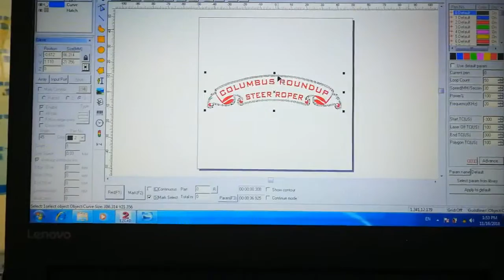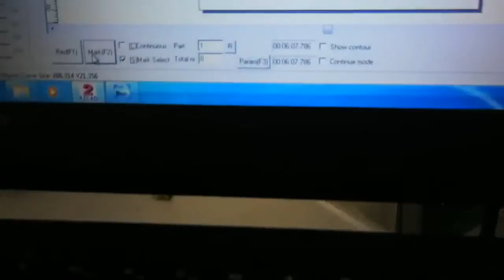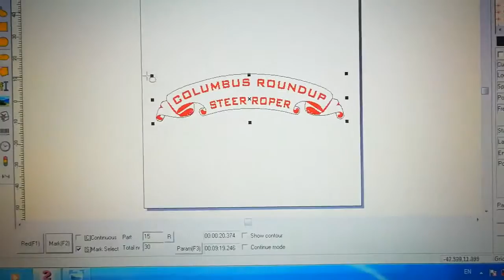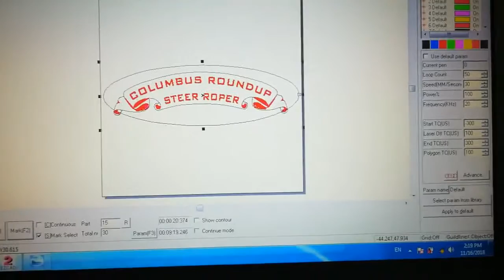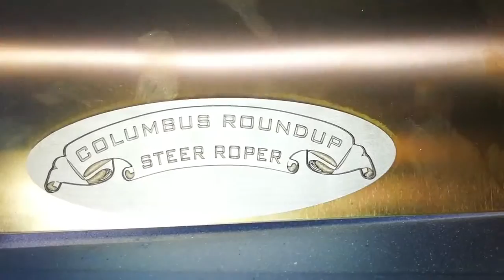Testing to Cody 1mm brass cutting 0 5mm deep enrgaving 20181116